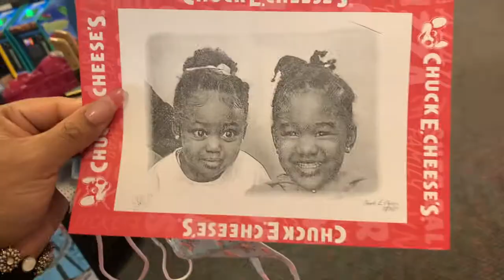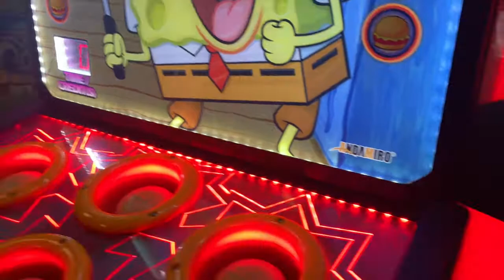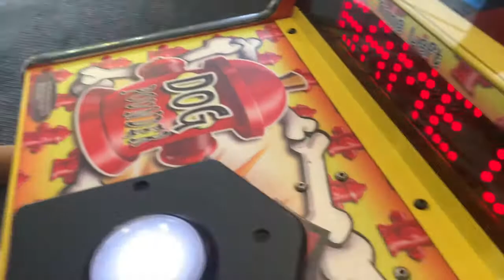TREATED MY GODCHILDREN TO CHUCK E. CHEESE | FIRST TIME TRYING FIERY CRAB🦀| MORNING ROUTINE💅🏾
Thank you for always rocking with me. I love each and every single one of y'all. Im giving y'all some of the best content. I love y'all & thanks for supporting me. I love y'all so much. Thank you for supporting me